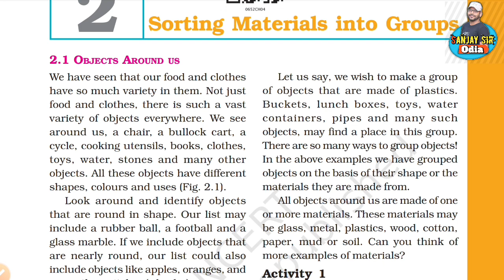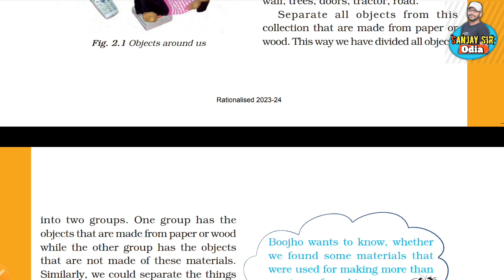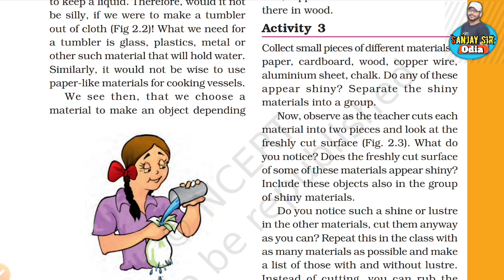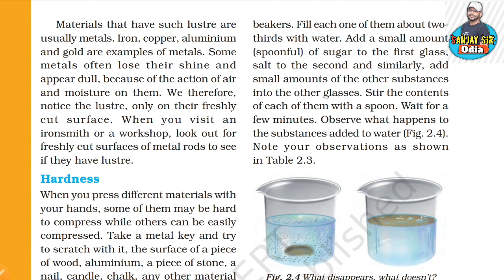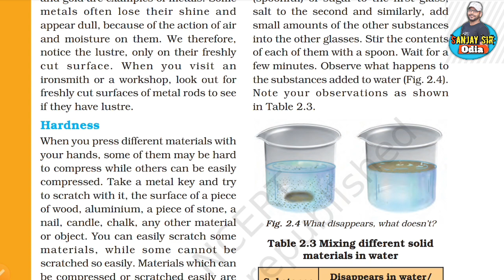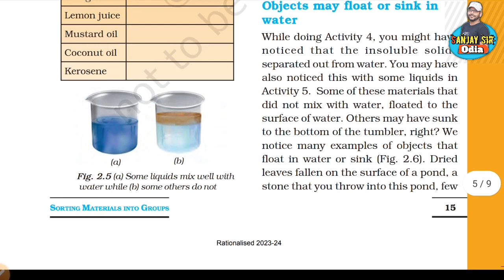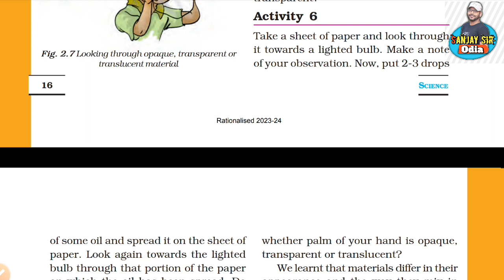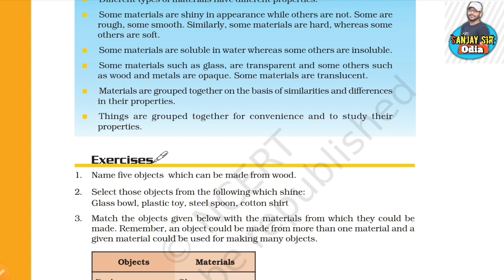NCERT Class 6 science chapter 2 | Sorting Materials into Groups in odia | by Sanjay sir Odia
Jul 12, 2022-May 4, 2023

oav class 7 social and political life...

7th class political science 1st chap...

political science class 6)⁸ chapter 1

7 class political science chapter 1

class 6 social and political life chap...

social and political life class 6

class 6 lesson 2 science

class 6 ncert civics chapter 1

adarsha vidyalaya class 7 science...

class 6 rajniti vigyan chapter 1

oav class 6 social science chapter...

adarsha vidyalaya class 6 science...

class 6 mil odia chapter 1

class 6 odia chapter 1 question ans...

class vi science chapter 1

ncert class 6 social science chapte...

oav class 6 political science chapte...

oav class 6 science chapter 1

oav class 6 social science chapter 1

odia class 6 chapter 1 question ans.

political ncert book class 6

rajaniti bigyan class 6 chapter 1

what is political science in odia

7